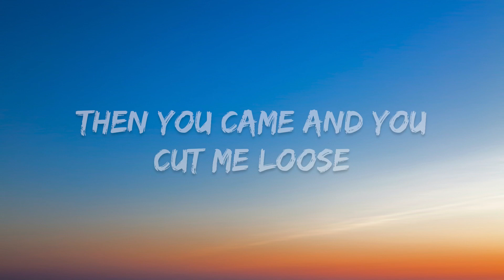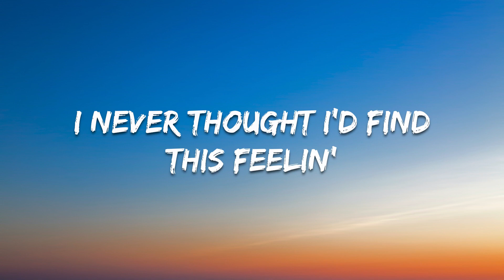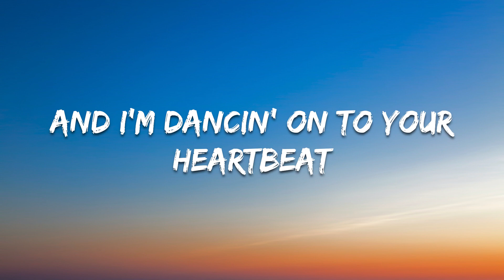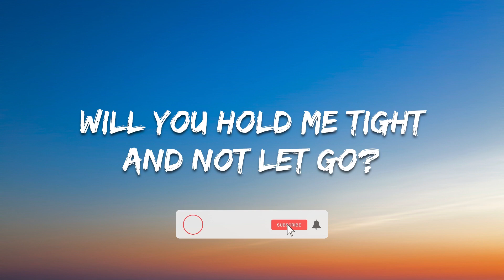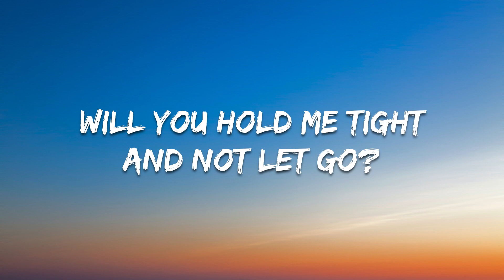Symphony - Clean Bandit feat. Zara Larsson (Lyrics)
🎵 Clean Bandit feat. Zara Larsson - Symphony

[Chorus]
Symphony
Like a love song on the radio
Symphony